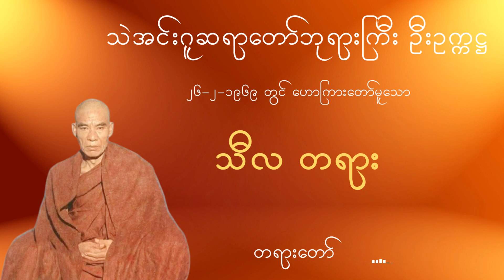သဲအင်းဂူဆရာတော်ဘုရားကြီး ဦးဥက္ကဋ္ဌ − သီလတရား တရားတော်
◼️ သဲအင်းဂူဆရာတော်ဘုရားကြီး ဦးဥက္ကဋ္ဌ
◼️ ၂၆-၂-၁၉၆၉ တွင် ဟောကြားတော်မူသော
◼️ သီလတရား − တရားတော်